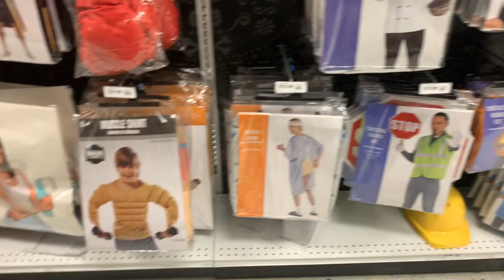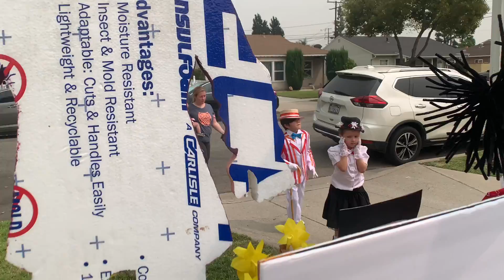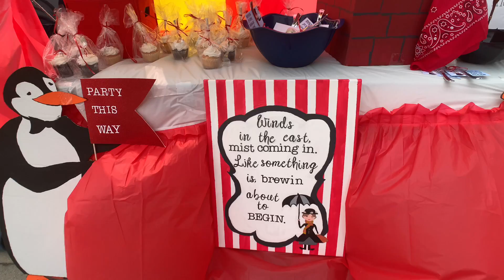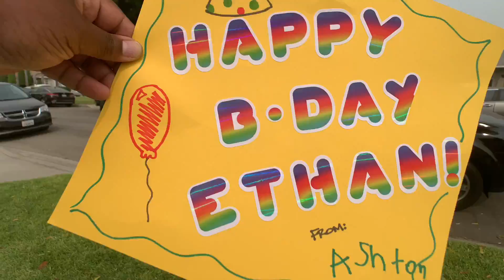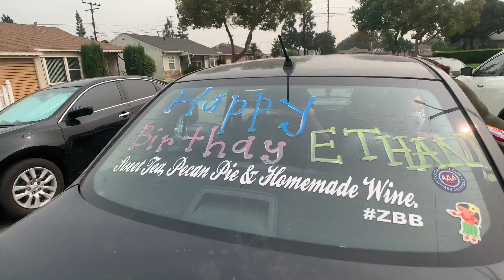Ethan’s 6th Brithday (Willy Wonka and the chocolate factory & Mary Poppins theme)